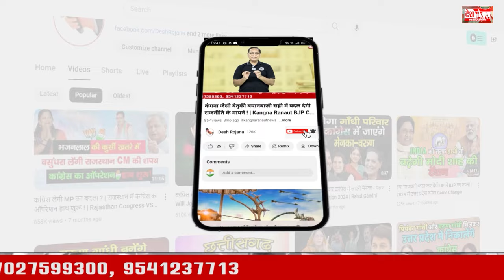हरियाणा विधानसभा चुनाव | लालों के लाल, राजनीति में नहीं कर पाए कमाल! | Haryana Vidhan Sabha Chunav